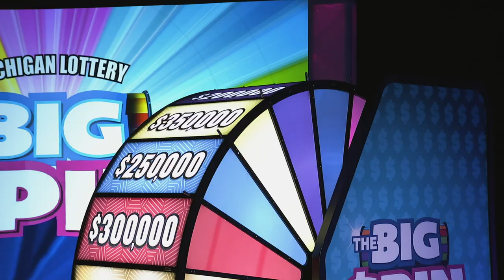The Big Spin: Greg Dietz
Muskegon Man Wins $450,000 on the Michigan Lottery’s The Big Spin Show